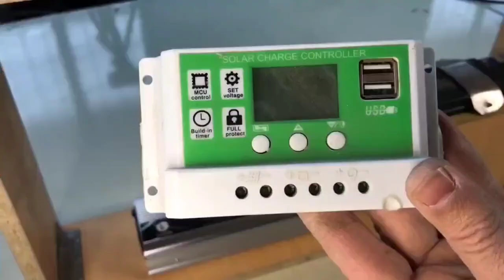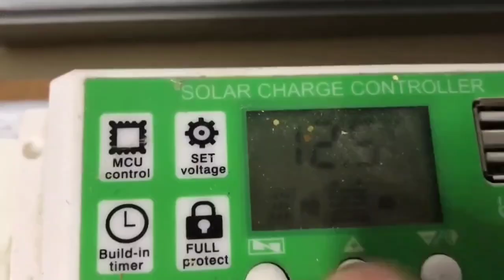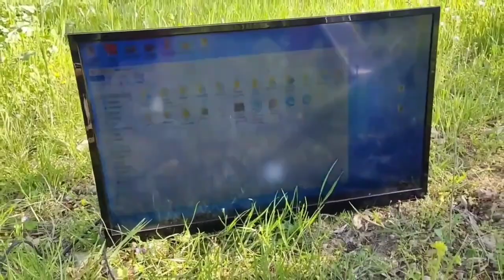Taşınabilir elektrik enerjisi, güneş enerjisi ile elektrik üretiyoruz, free enerji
bu oynatma listesinde hoşunuza gidecek ve değişik bilgiler olan birçok video var izlemenizi tavsiye ederim Taşınabilir elektrik enerjisi, güneş enerjisi ile elektrik üretiyoruz, free enerji

Merhaba arkadaşlar bu kanalda tarım, ziraat, hobi bahçesi, kendin yap ,el yapımı araba, elektrikli araba, motosiklet, drone, iha,el aletleri tamiri, tamirat tadilat, tanıtım,inceleme videoları paylaşıyorum, her hafta mutlaka yeni içerik mutlaka paylaşıyorum umarım sizde videolarımı beğenir ve kanalıma abone olursunuz geri dönüş, tavsiye ve yorumlarınızı heyecanla bekliyorum bir sonraki videoda görüşmek üzere hoşçakalın.
diğer videolarıma bu linklerden göz atabilirsiniz